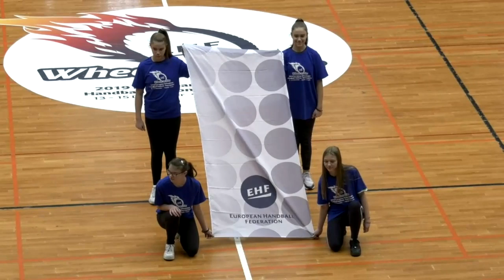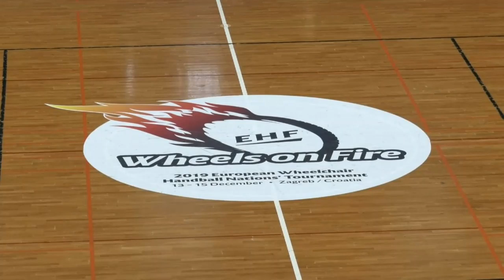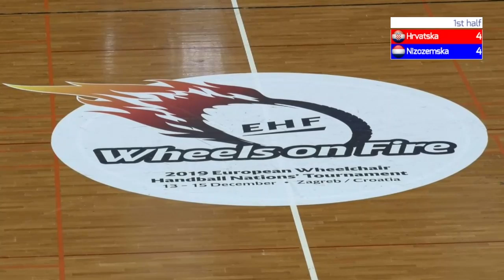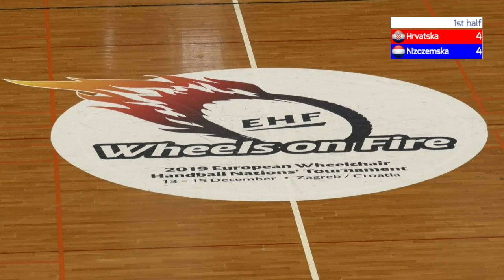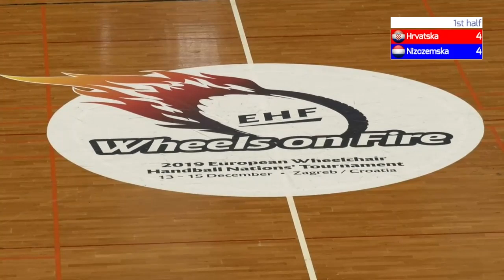Croatia vs Netherlands | Final | 2019 European Wheelchair Handball Nations' Tournament